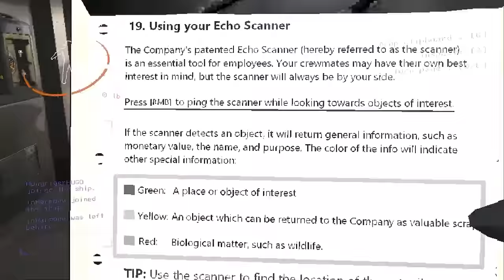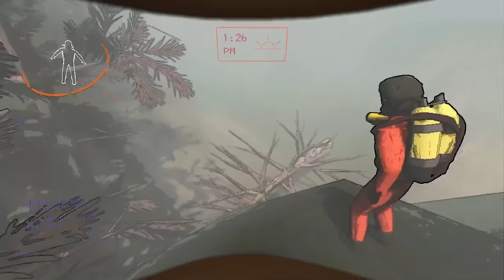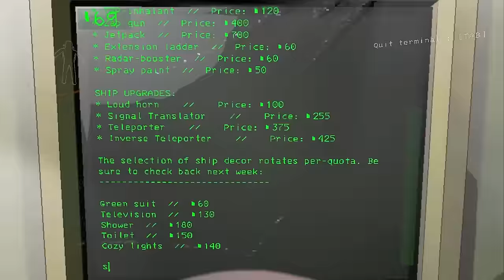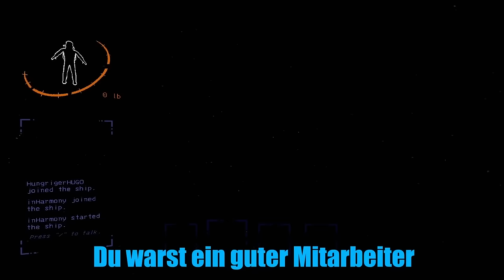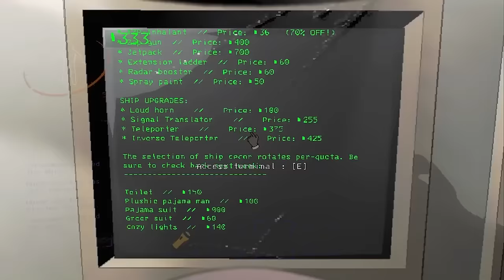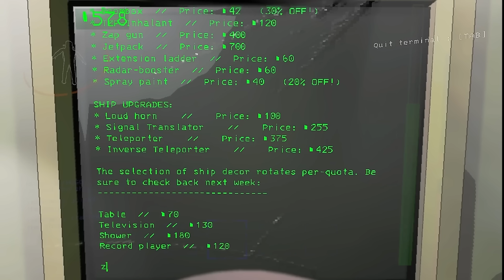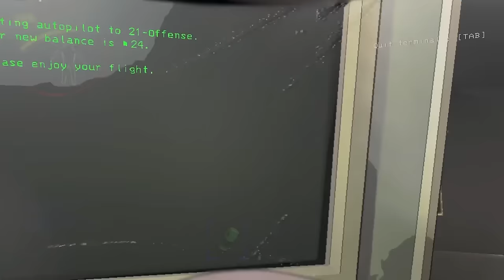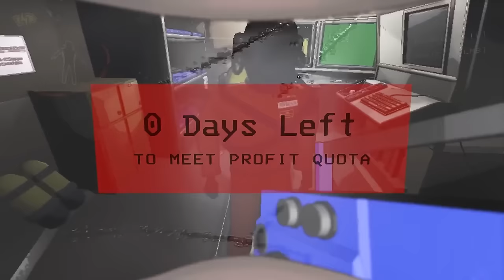100 Tage GEFANGEN in Lethal Company - Der Film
Wir sind 100 Tage GEFANGEN in Lethal Company und müssen in verlassenen Gebäuden Monstern und tödlichen Fallen entkommen, während wir wertvolle Gegenstände sammeln, um das Spiel zu gewinnen. Wie weit werden wir es schaffen?

Spiel: Lethal Company

Unser Equipment:

Audio Interface
Mikrofon-Kabel 2